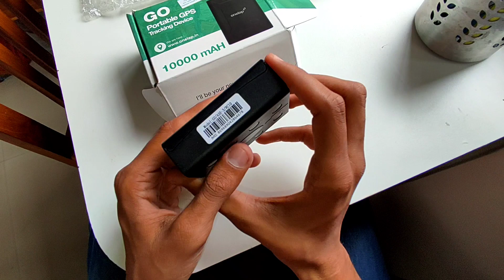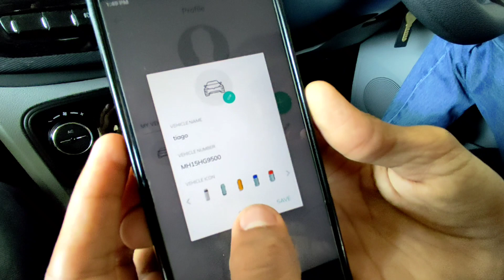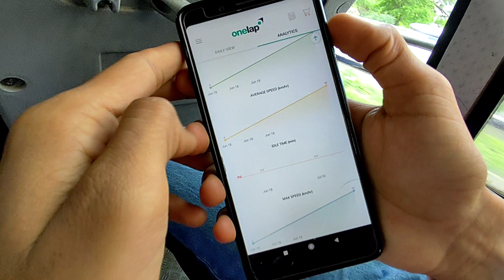ONELAP PORTABLE GPS DEVICE | REVIEW